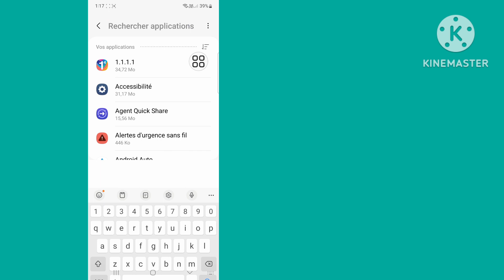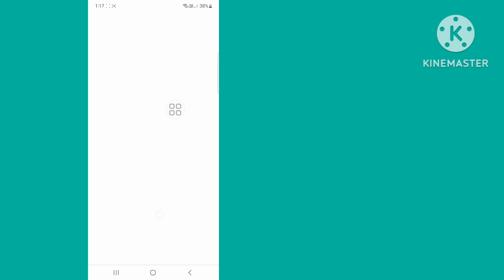Comment résoudre le problème d'appel Messenger n'ayant pas répondu | 2024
Ici, dans cette vidéo, vous apprendrez comment résoudre le problème d'appel Messenger n'ayant pas répondu.
Si vous recherchez une vidéo sur la façon de résoudre le problème d'appel Messenger n'ayant pas répondu ! Vous êtes au bon endroit ! Regardez cette vidéo pour savoir comment résoudre le problème d'appel Messenger n'ayant pas répondu. C'est facile et simple à faire depuis votre téléphone.

🟢Votre requête 🟢

comment réparer l'appel de messagerie n'a pas répondu au problème
l'appel de messagerie n'a pas répondu au problème 2023
comment réparer l'appel de messagerie n'a pas répondu problème résoudre
problème d'appel par messagerie
réparer l'appel de messagerie n'a pas répondu au problème
comment résoudre le problème d'appel de messagerie
l'appel de messagerie n'a pas répondu problème
je n'ai pas répondu à l'appel de messagerie
l'appel de messagerie n'a pas répondu
l'appel vidéo Messenger ne fonctionne pas

Pourquoi mon appel Messenger ne répond-il pas ?
Pourquoi mon appel vocal Messenger ne fonctionne-t-il pas ?
Combien de temps dure l'appel Messenger ?
Comment faire en sorte que Messenger réponde automatiquement ?
Comment puis-je résoudre le problème des appels vidéo ?
Comment mettre à jour mon Messenger ?
Pourquoi ne puis-je pas appeler quelqu'un ?
Pourquoi y a-t-il une limite sur Messenger ?
Messenger est-il actif pour la dernière fois après 24 heures ?
Messenger affiche-t-il l’historique des appels ?
Comment répondre aux appels Messenger ?
Comment puis-je définir la réponse automatique lors d'un appel ?
Comment configurer la réponse automatique sur Facebook Messenger 2023 ?
Pourquoi les appels vidéo sont-ils en retard ?
Pourquoi l'appel vidéo est-il désactivé ?
Pourquoi mon appel vidéo est-il si mauvais ?
Comment ouvrir les paramètres d'appel vidéo ?
Comment paramétrer les appels vidéo ?
Comment activer les appels vidéo VoLTE ?
Qu'est-ce qu'une bonne vitesse pour les appels vidéo ?
Comment arrêter le décalage vidéo ?
Les appels vidéo affectent-ils la vitesse d’Internet ?

🔑 Avertissement :
Cette vidéo est destinée uniquement à des fins éducatives. Nous n'approuvons ni ne soutenons aucune tentative non autorisée d'accès à des comptes ou à des mots de passe. Adoptez toujours un comportement éthique et respectez la vie privée des autres dans vos interactions en ligne.

appel n'a pas répondu au problème
tutoriel Messenger

💭 Vous avez une question sur ce tutoriel ? Écrivez-moi un commentaire ci-dessous !

💙 Suivez-moi 💙
1️⃣Instagram